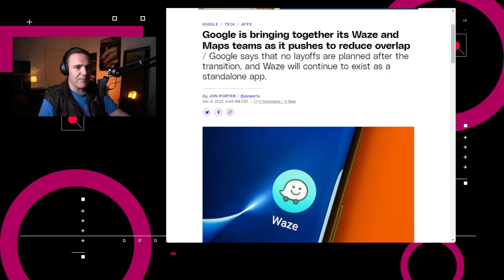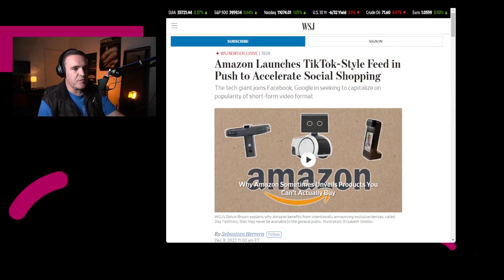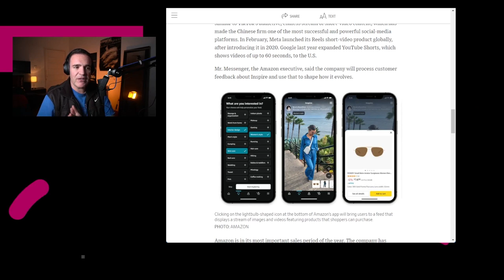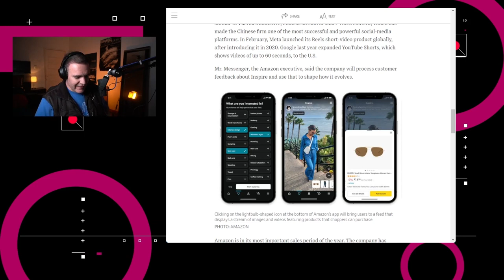Amazon copia a TikTok - NTX 267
Chrome será más eficiente, Twitter Blue será más caro en iPhones y Amazon le copia la tarea a TikTok

Noticias:

00:15 Elon Musk dijo al personal que planea ofrecer el servicio de Twitter Blue por $8 dólares al mes, pero que, si este servicio se contrata a través de la aplicación de iOS de Twitter, subirá a $11 dólares

00:35 Google fusionará a Waze y Google Geo, la división a cargo de Google Maps, Earth y Street View

00:55 En Estados Unidos, el aumento de costo de Disney+ entra en vigor este 8 de diciembre, así como la oferta de un plan que conserva el costo anterior, pero con publicidad.

01:18 Google lanzó dos nuevas configuraciones para su navegador Chrome

01:44 Amazon acaba de lanzar un feed personalizado con fotos y videos cortos. Los clientes pueden hacer click para comprar artículos mostrados en el feed.

02:10 Análisis: Todos quieren ser TikTok